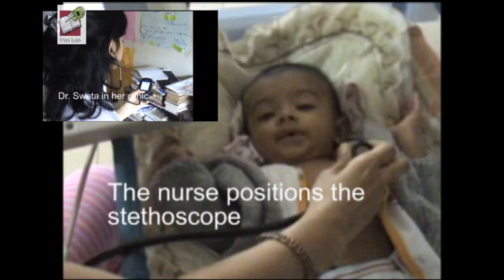Vyas Labs - RDK.avi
Name of application: Remote Diagnostics Kit
Description: Vyas Labs Remote Diagnostics Kit (RDK) is a user friendly remote medical diagnostic device that can work with mobile phones to allow medical specialists to attend to patients sitting thousands of miles away. It provided real-time ECG, non invasive blood pressure measurement, pulse oximetry monitoring, electronic stethoscope, body fat index, height, weight and pan-tilt camera, with total control with the remote doctor. The doctor can point to a specific location on the mobile screen and the nurse using the device sees the location and places instruments there. This methodology is covered by one or more of our patents. The AuscultAid of RDK shows the stetho interface.

Legal notice: This video and the product it shows should not be used for life saving purposes unless specified in writing by Vyas Labs. This is only a promotional video.